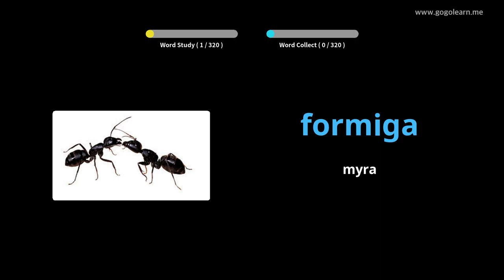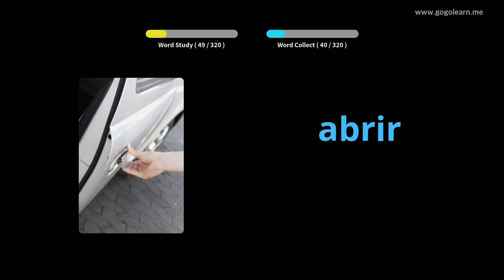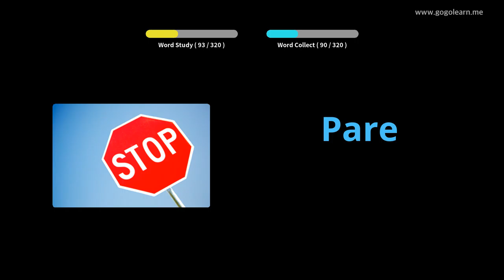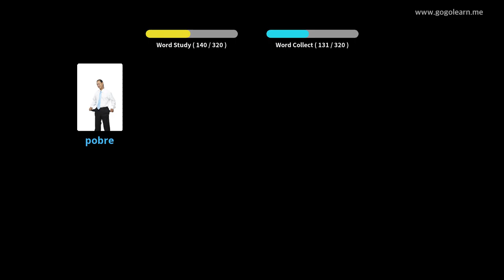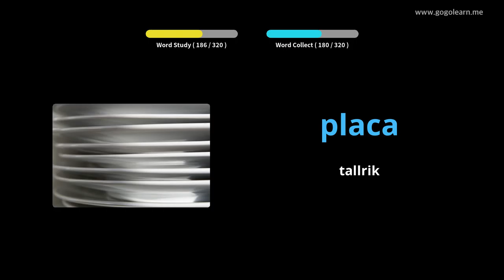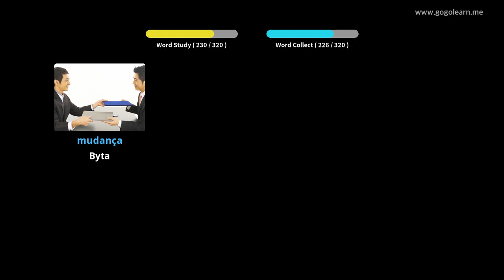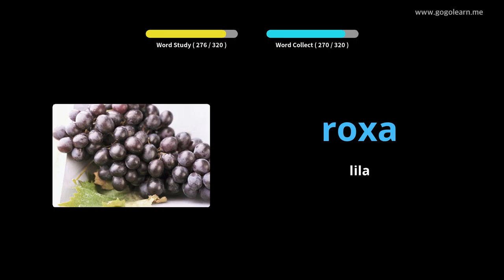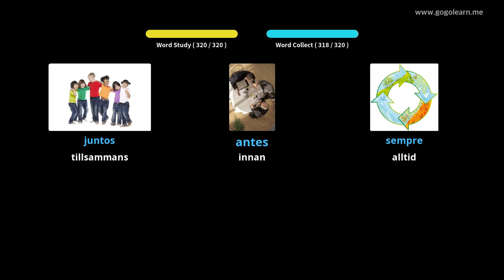Lär Dig Portugisiska Genom Bilder |Portugisiska Ordförråd Lyssnar Under Körning | Golearn